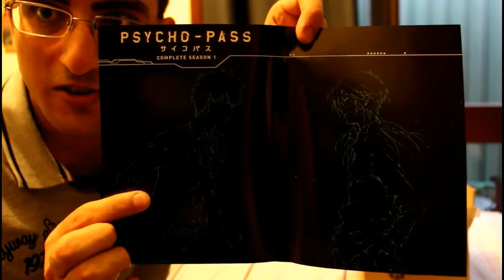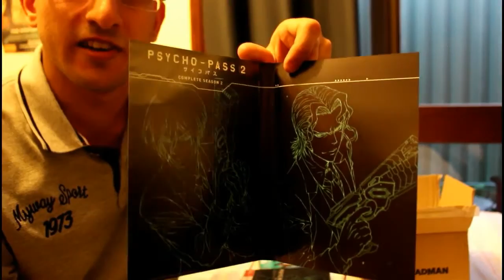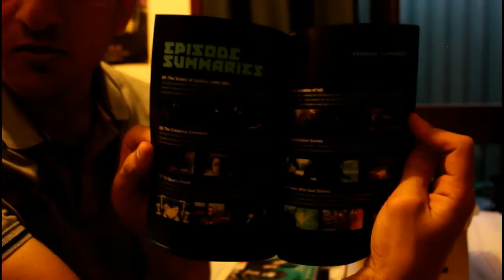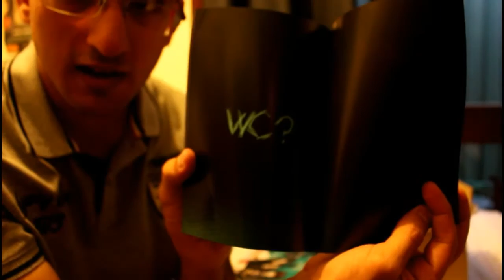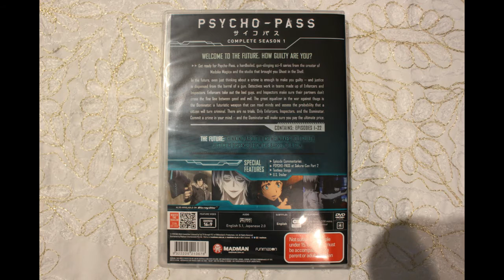Psycho Pass S1 and 2 DVD Unboxing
Yep, we got two new releases this month to unbox. With reviews to follow soon.